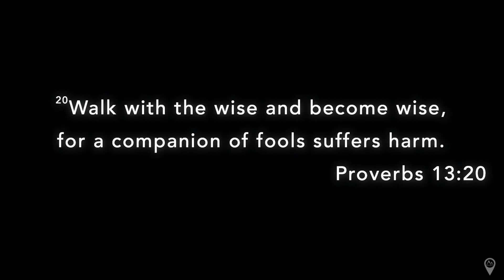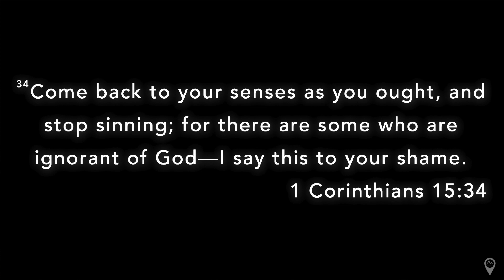God's Purpose for Relationships Pt.2- Foothill Christian Napa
We hope you enjoy part 2 of this series on relationships!